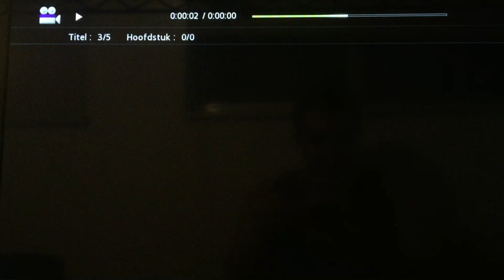Opening to my 2002 Malaysian Special Edition DVD of E.T. The Extra Terrestrial